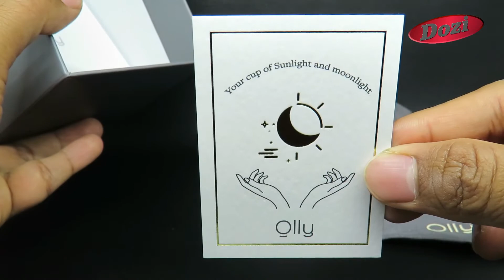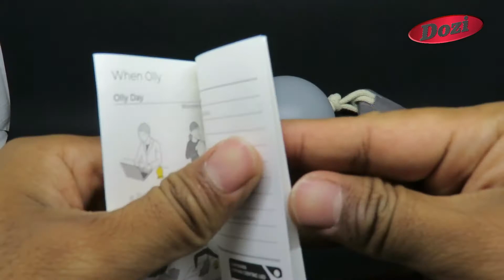MATAHARI MINI / OLLY NATURAL SUNLIGHT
Matahari dalam sebuah cangkir
Berfungsi untuk meningkatkan Produktivitas dan Fokus dalam belajar dan bekerja.